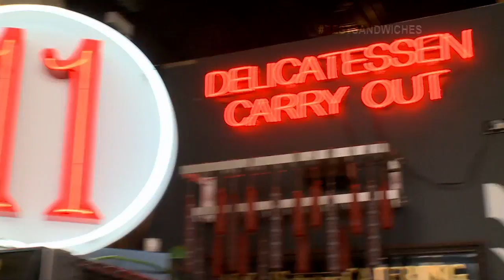Chicago's Best Sandwiches: Eleven City Diner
Hosted with Brittney Payton. Field Produced and Written by Keri Morgan.